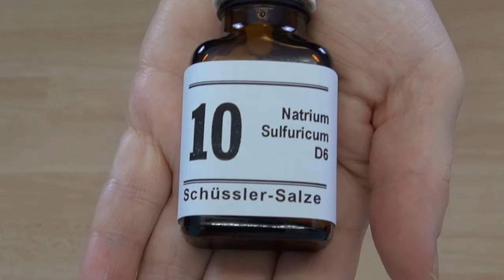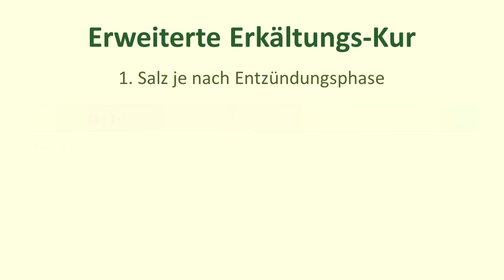Schüssler-Salze Erkältungskur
Das Video zeigt, wie man mit Schüssler-Salzen eine Erkältungskur durchführen kann.

Die Schüssler-Salze unterstützen das Immunsystem und die Schleimhäute bei der Bewältigung einer Erkältung.

Gute Besserung!